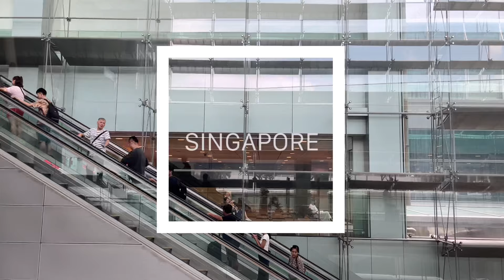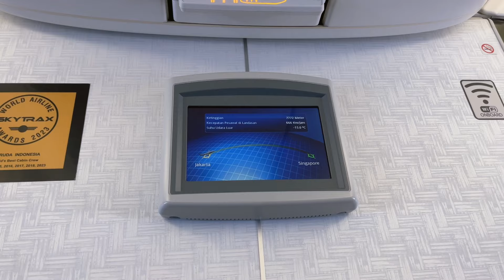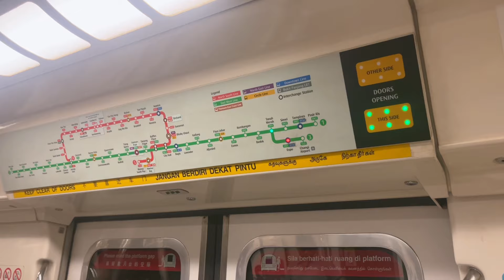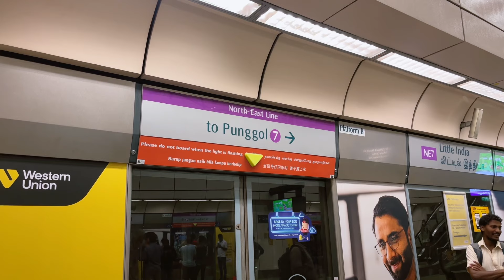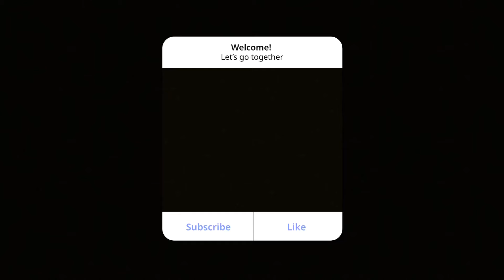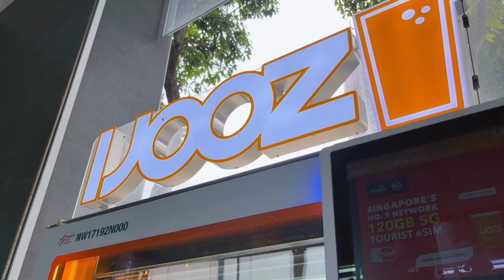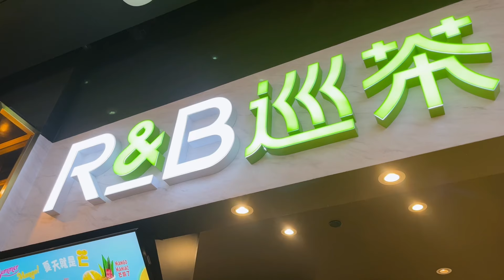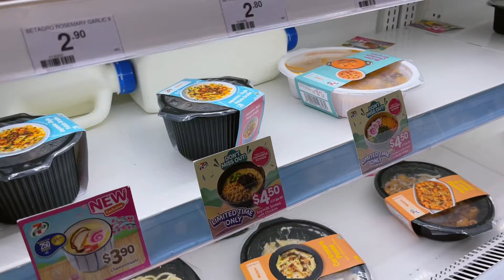Travel to Singapore | our 7 month old baby debut flight ✈️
Halo, liburan kali ini menjadi pengalaman pertama  kita mengajak our baby girl pergi naik pesawat. Tonton bagaimana ke-rempong-an ini yaaaa ✈️